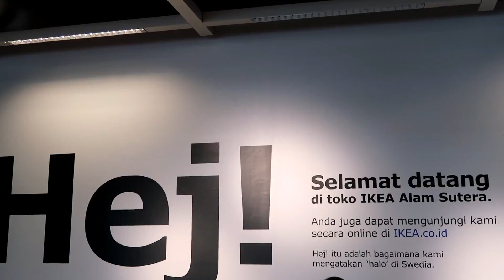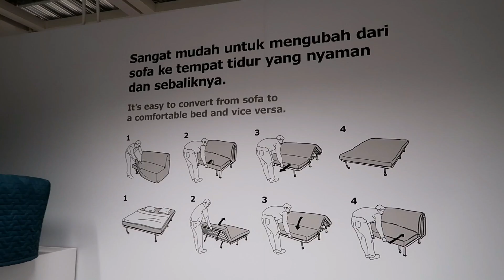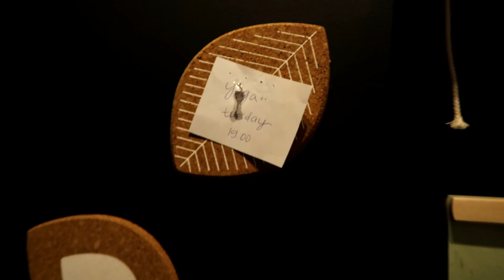PERBEDAAN IKEA DI INDONESIA DAN DI PERANCIS (Toulouse) | MattHera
IKEA INDONESIA

Kami mencari inspirasi untuk rumah di Jogja. Mamat juga cerita perbedaan Ikea di Indonesia dan di Toulouse, Perancis di mana dia berasal.

☘ KENALAN DENGAN KAMI ☘

☘ BAJU YANG DIGUNAKAN DI VIDEO INI ☘

☘ KODE VOUCHER MATTHERA ☘
🌼Download UBER app dan dapatkan diskon Rp.25.000 untuk 3 orderan pertama dengan memasukkan kode: heras10ue

🍀Kami TIDAK menerima bayaran untuk membuat video ini. Tapi kalian tidak harus menggunakan link tersebut, namun jika digunakan pastinya akan membantu channel kami 🍀